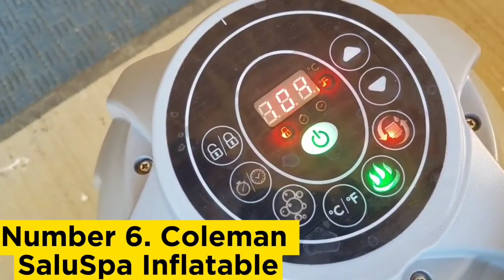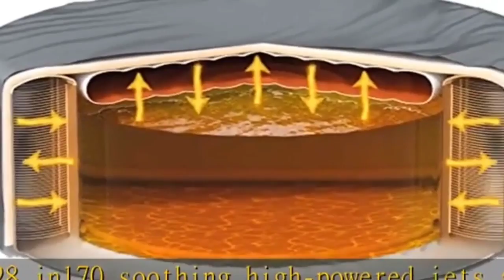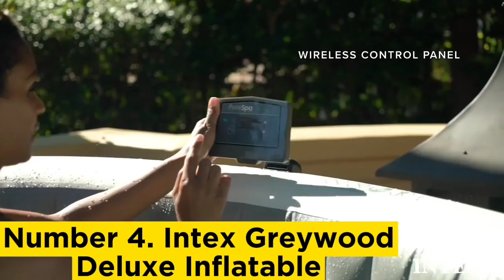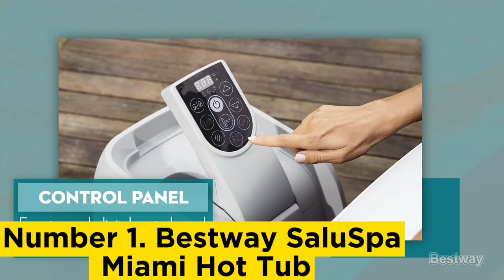Top 6 Best Inflatable Hot Tubs of 2024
➜ Links to the Top 6 Best Inflatable Hot Tubs of 2024 we listed in this video:

►Links►

➜ 6- Coleman SaluSpa Inflatable-
➜ 5- Intex PureSpa Plus 85-
➜ 4- Intex Greywood Deluxe Inflatable-
➜ 3- Bestway SaluSpa Helsinki-
➜ 2- Coleman SaluSpa Hawaii Square-
➜ 1- Bestway SaluSpa Miami Hot Tub-